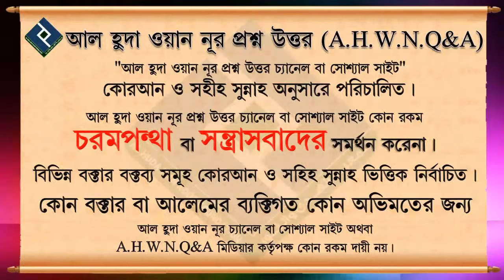ইহসান কী┇৬০ নং┇শায়েখ আব্দুল আল বাকী